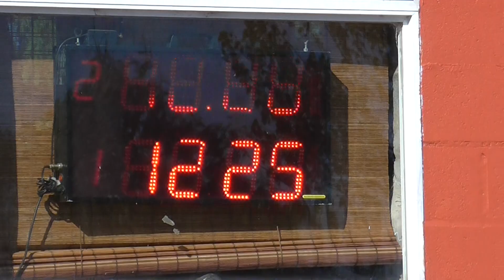Domingo 4 De Febrero 2018 El Canal De Todos Picadas De Avellaneda.